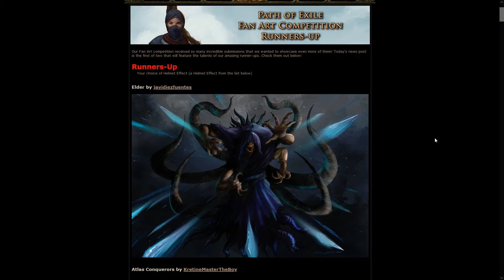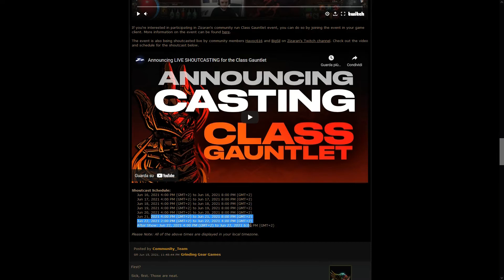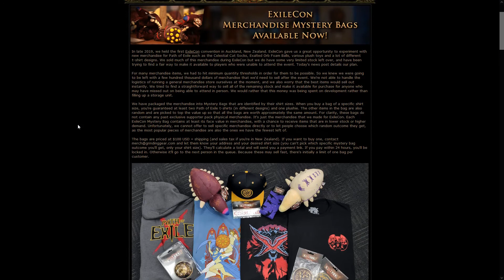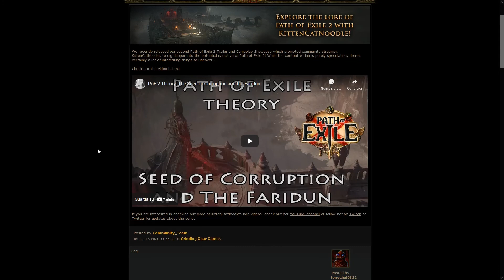Exile News #345 - PoE2 Lore Theories, ExileCon Merchandise and more!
It's nice to see the details on older PoE bosses and realise how simple they were while being perfectly in theme with the rest of the environment. PoE has evolved a lot in time and has set the bar so much higher for newer games of this genre.

Thumbnail image by: GGG